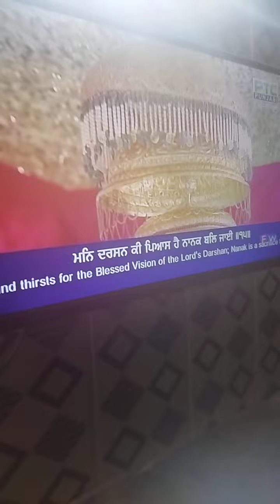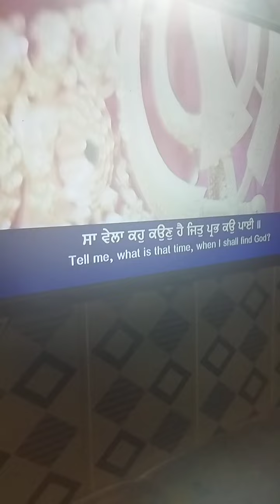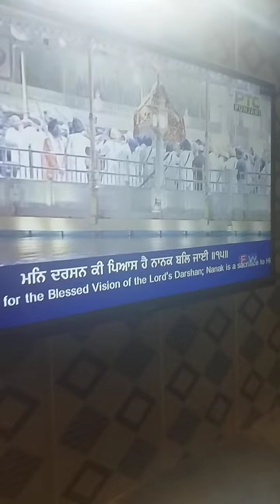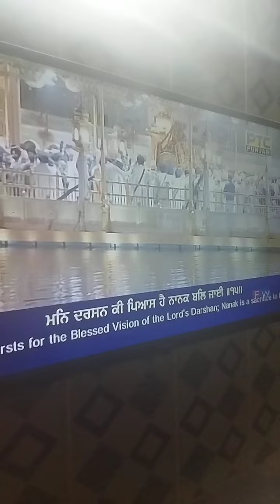parkash Dhan sri Guru Granth Sahib ji Harmander Sahib today